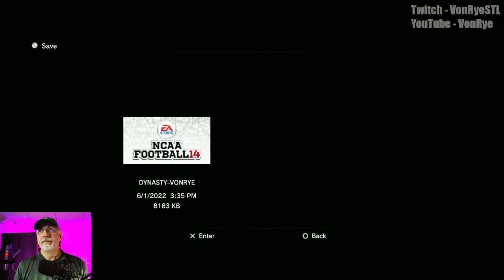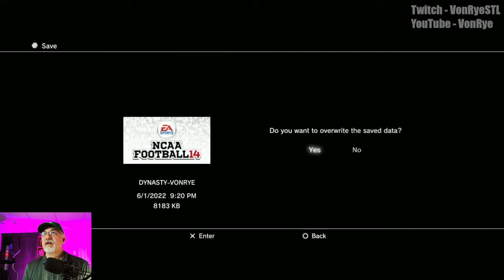Oregon Ducks Dynasty (Year 3) | (7-0) | Ranked #3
Oregon is on a roll and is one of only 3 undefeated teams right now.  They have to run the table on the back half of their PAC-12 schedule in order to keep their BCS dreams alive.